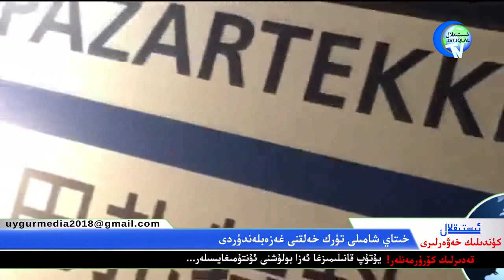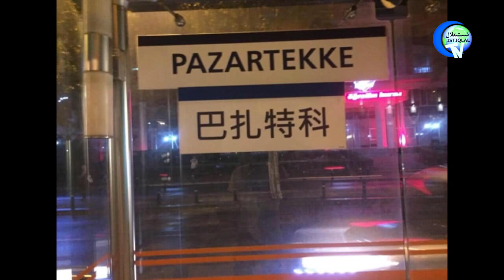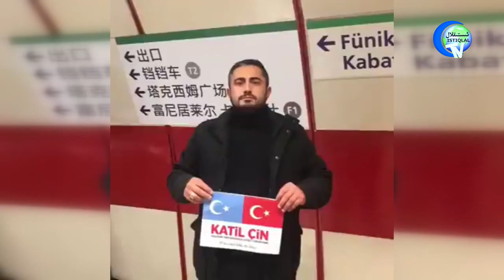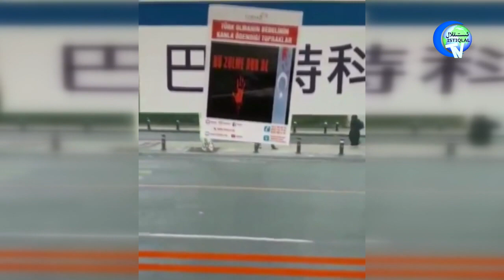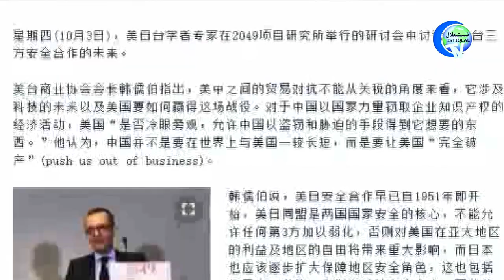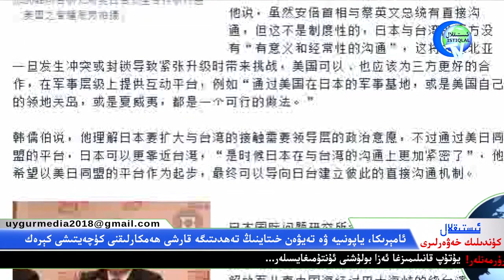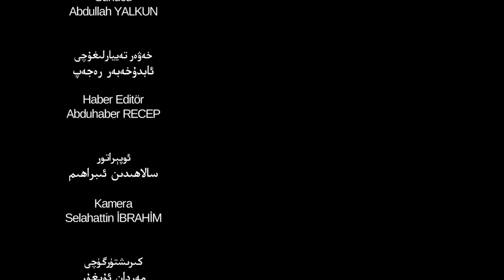ئىستىقلال كۈندىلىك خەۋەرلىرى 2019-10-07